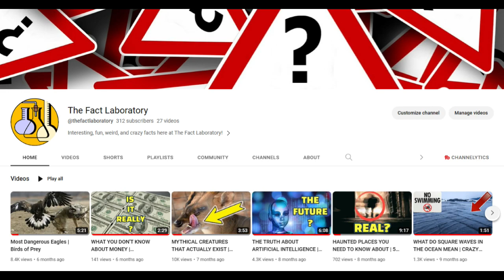The Heaviest Man in the World | Jon Brower Minnoch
In this video, you will be watching The Heaviest Man in the World | Jon Brower Minnoch. Hello, and welcome to the fact laboratory. Today we will be discussing The Worlds Heaviest Human in History. It would mean a lot to the lab! Now let's get started.

So we all know what it's like to put on some extra weight from time to time, but it appears some people just don't know when to stop. After all who can blame them though? Food is one of the most addicting things in the world. It's easy to let your weight get out of control and before you know what happened you don't recognize the person in the mirror anymore.
Millions of people are overweight and struggle with obesity across the world. And while the number of overweight people has drastically increased over the decades, this is not something that was so unheard of years ago. In fact, the world's heaviest human to be recorded in history was Jon Brower Minnoch who was born on September 29th, 1941, and died on September 4th, 1983 at the very early age of 41.
According to the Guinness Book of World Records, Jon Brower Minnoch was over 1,400 pounds at his peak when he was admitted to the hospital in 1978 for respiratory failure and congestive heart failure. It is reported that it took 13 people just to roll him over onto a makeshift bed that was actually two hospital beds lashed together that was made just to be able to hold him. He was placed on a strict diet of 1,200 calories per day and hospitalized for almost two years. He miraculously lost nearly one thousand pounds and was discharged from the hospital weighing just 476 pounds.
A short time later in 1981 he was rehospitalized and had sadly gained almost 200 pounds back that he had lost. In 1983 when he passed away at 41 years old he weighed right at 800 pounds.
Because of his peak weight in 1978 of 1,400 pounds, Jon Brower Minnoch remains the heaviest human in recorded history to this day!
Well, that is all for this facts video, thank you for watching, and please consider subscribing to the channel so that you don't miss out on any of our future fascinating facts videos.